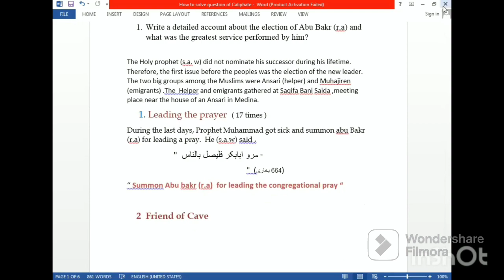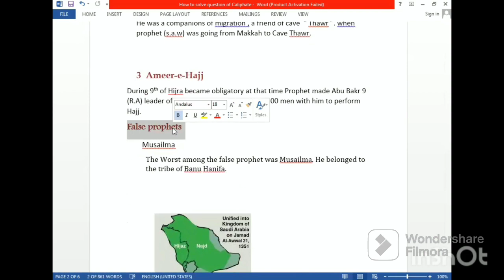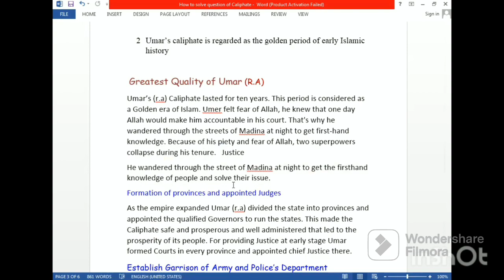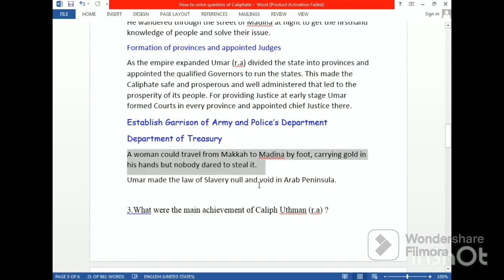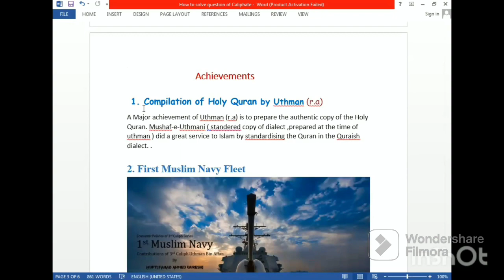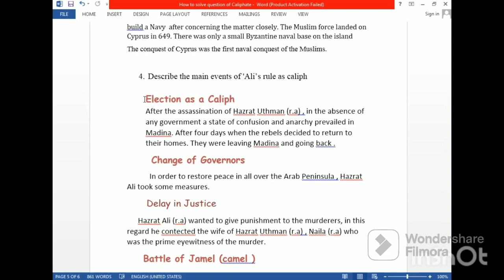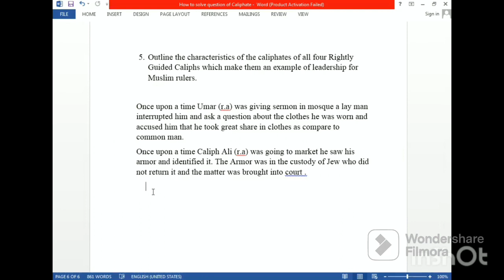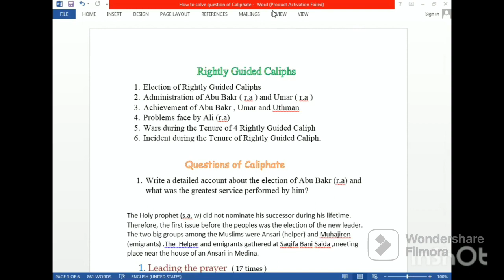The 4 Rightly Guided Caliphs | Lecture & Explanation | Cambridge O Level Islamiat | Sir Sahir Ali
This channel provides quality education to students studying across the globe through explanation of difficult & complex concepts using simple and easy techniques in order to enable clear understanding of students.